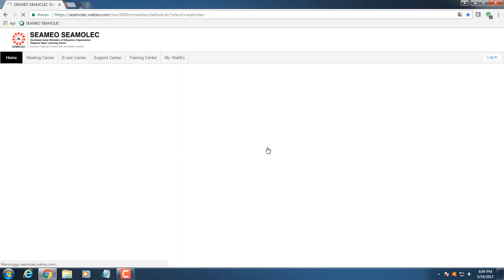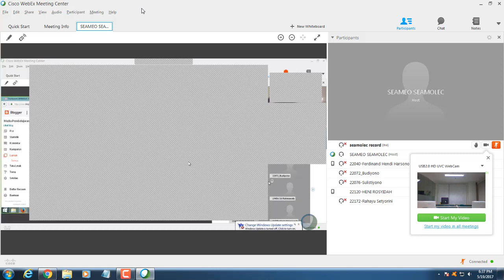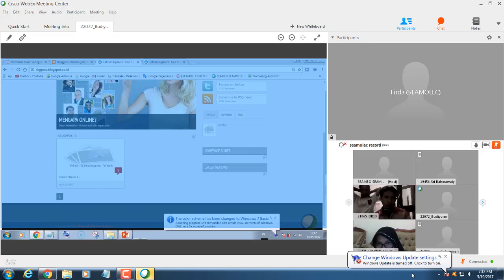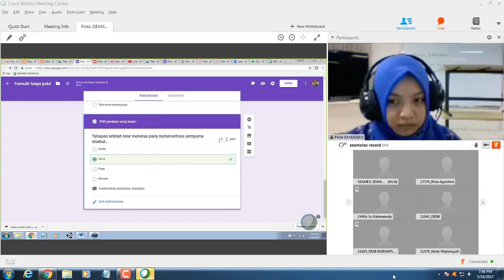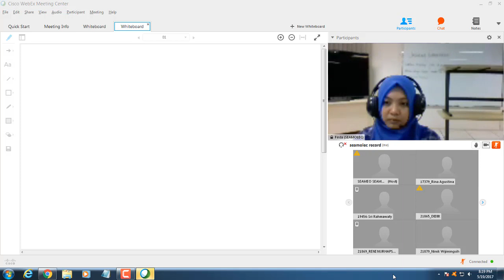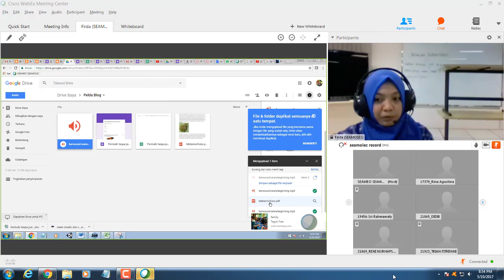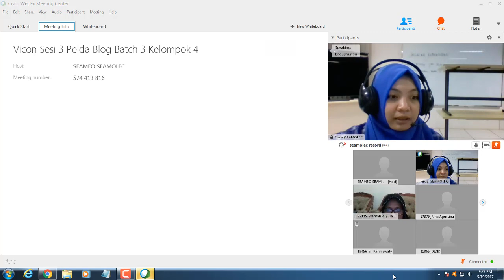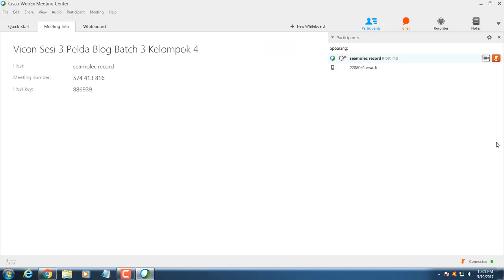Vicon Sesi 3 PELDA BLOG 3 Kelompok 4